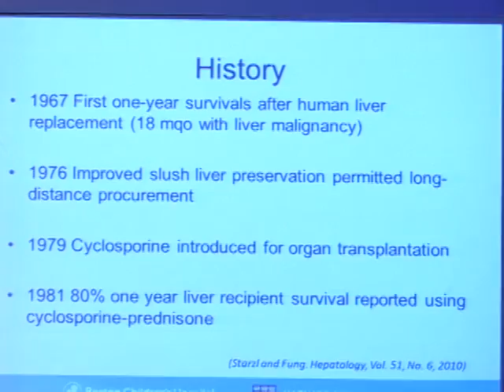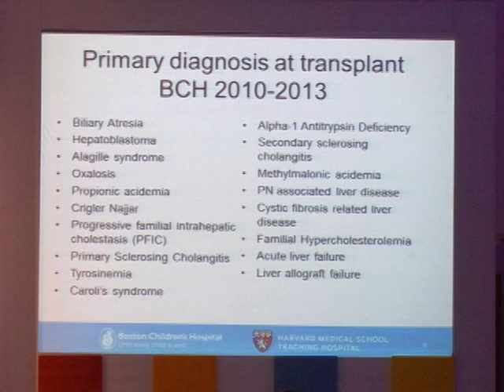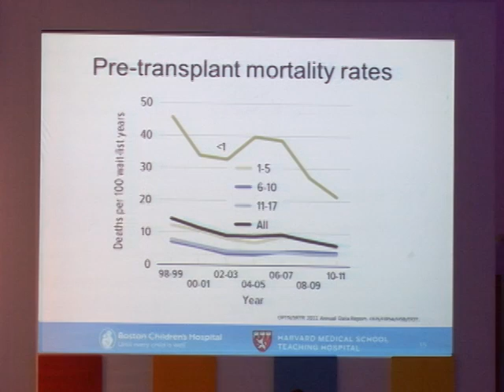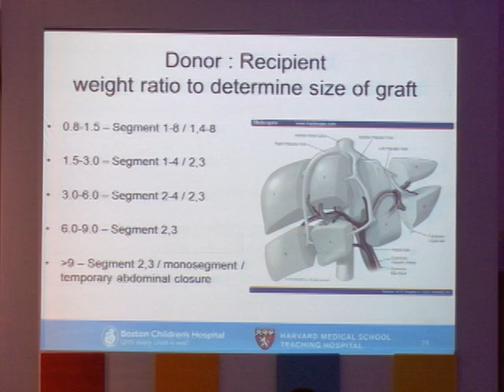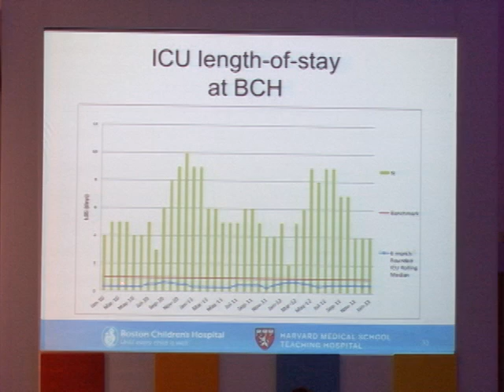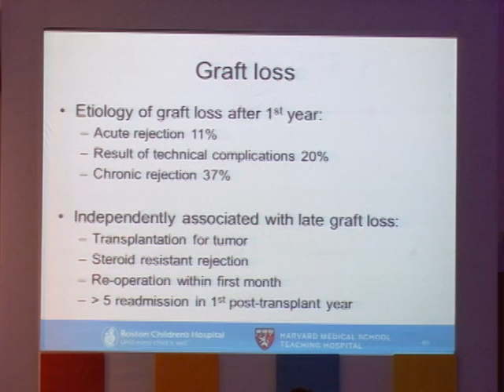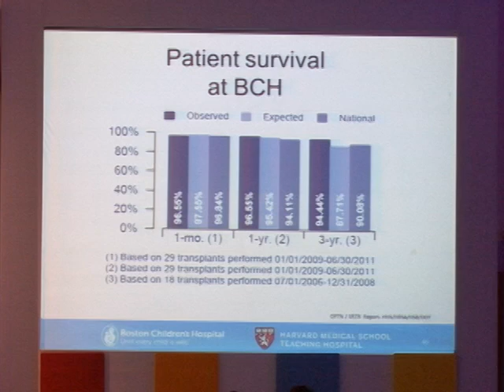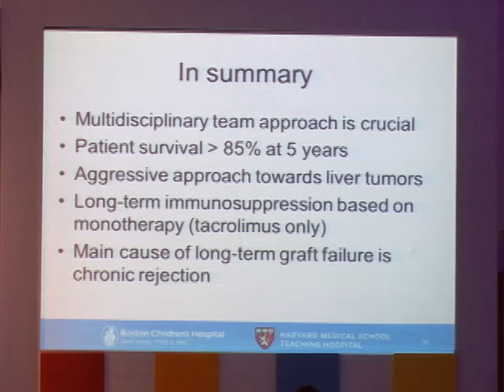Conferencia Magistral MODULO NEUMOLOGIA parte 2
Si asististe a nuestro congreso, vuelve a vivir las mejores pláticas y ponencias de nuestro congreso.